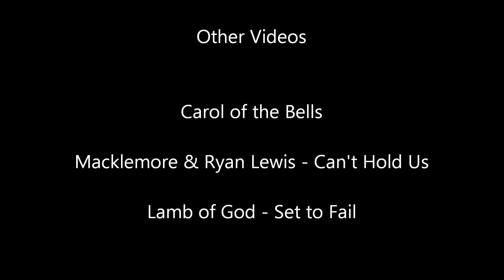Of Monsters and Men - Little Talks (Drum Cover)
Of Monsters And Men - Tittle Talks
from the 2012 release My Head Is an Animal

Drums:
12x5 Pork Pie Little Squealer Snare Drum
22x16 Pearl Soundcheck Kick Drum
10x9 Pearl Soundcheck Rack Tom
12x10 Pearl Soundcheck Rack Tom
16x16 Pearl Soundcheck Floor Tom

Cymbals:
14 Meinl MCS Hi-Hat
16 Meinl MCS Crash
16 Meinl Classics Medium Crash
12 Meinl Classics China
18 Zildjian ZBT Crash/Ride
20 Meinl MCS Ride
18 Meinl Classics China
14 Meinl Generation X Thomas Lang Filter China

Heads:
Evans EC2 Frosted
Pork Pies stock Remo head
Stock Reso heads
Aquarian Studio Rings

Pedals:
Pearl P902 Double Pedal
Sound Percussion Hi Hat Stand

Hardware:
I have Mapex, Sound Percussion, and Pearl Stands
3 Aquarian Cymbal Springs